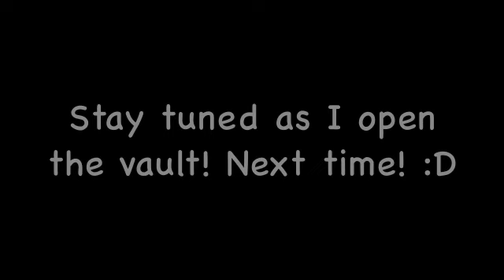[Cat-San Plays] Sly 2: Band of Thieves | #035 ~ Episode 4 Clues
~ Part 35 ~

Extra Notes: Clue Collecting will begin after the cutscenes.

|| Song: "Galaxy Hopscotch" ||
Made by me using Apple Garage Band with its provided loops. AND NO MATTER WHAT YOUTUBE SAYS I F***ING MADE THESE SONGS IN GARAGE BAND, YOU PIECE OF SHIT FOR A WEBSITE.